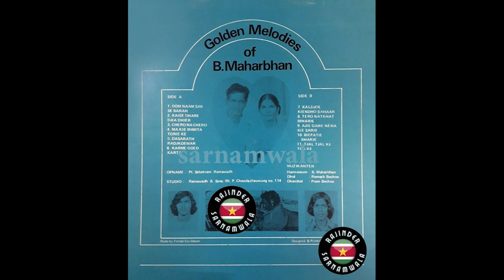B Maharbhan - Kalyug Kiendho Bahaar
vocal            :  B . Maharbhan
harmonium :  B . Maharbhan
Dhol             :  Ramesh Bechoe
Dhantaal     :  Prem Bechoe
recorded by:  Pt.Saliekram Ramawadh
Studio         : Ramawadh & Sons  Mr P.Chandi Shaw weg # 114